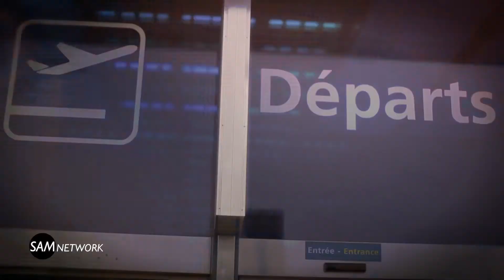L'Irlande à travers... La Saint Patrick